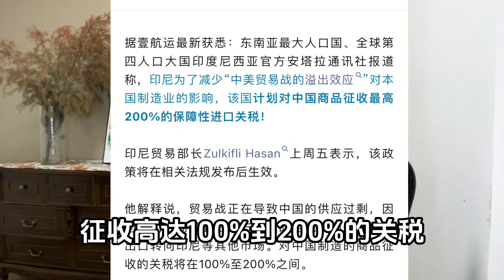200%关税 印尼背刺伙伴？dou来守护钱袋子